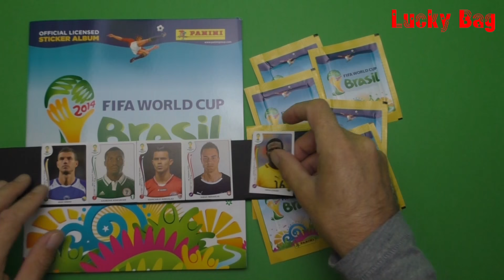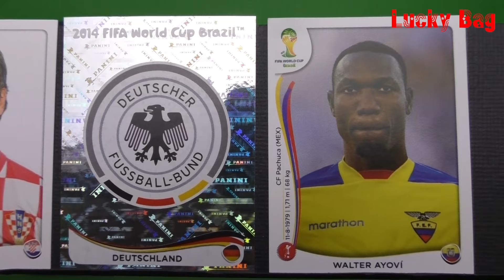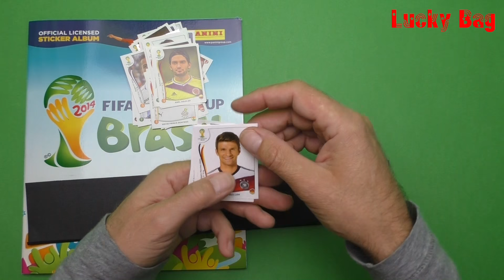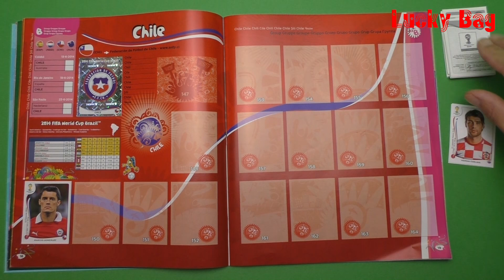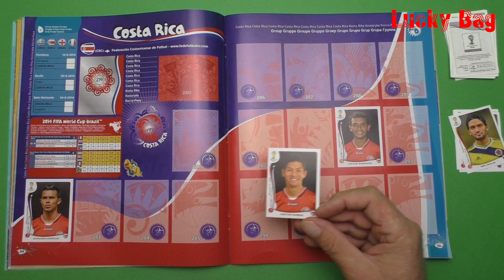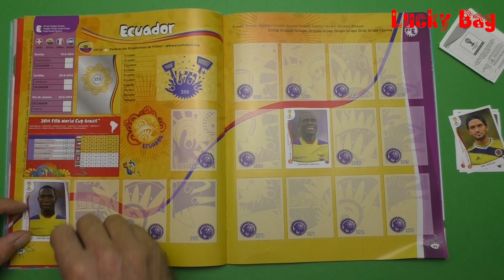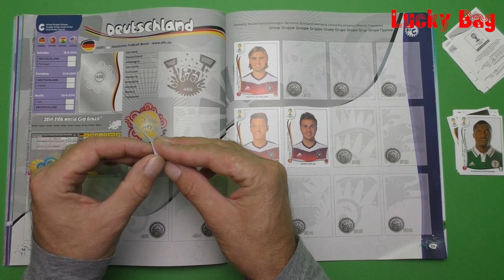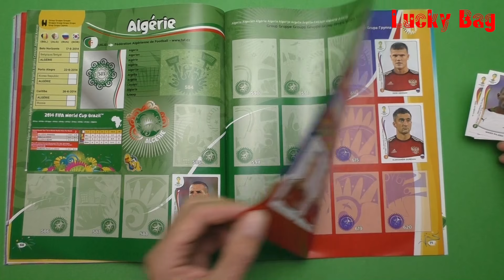PANINI FIFA WORLD CUP Brasil 2014 new 40 STICKER ALBUM SOCCER WM Fußballweltmeisterschaft Brasilien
PANINI FIFA WORLD CUP Brasil 2014 new 40 STICKER ALBUM SOCCER WM Fußballweltmeisterschaft Brasilien ´14 ⚽ Video #5

MUSIK